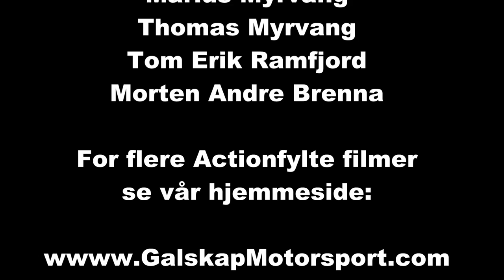Larviksprinten 2015 cam 1